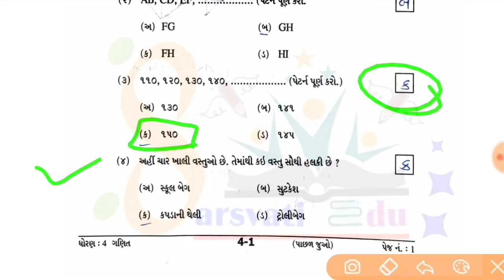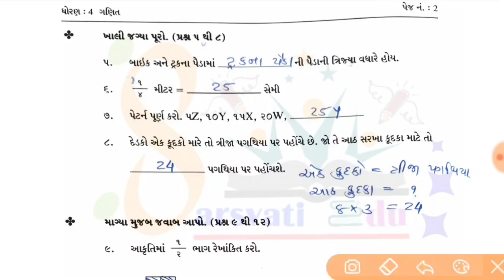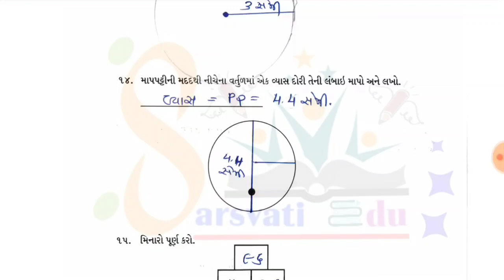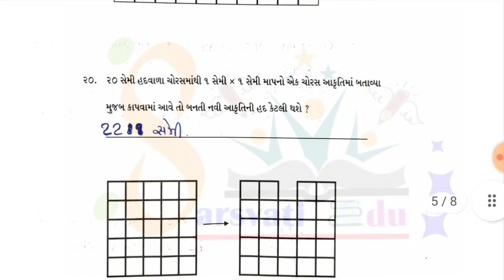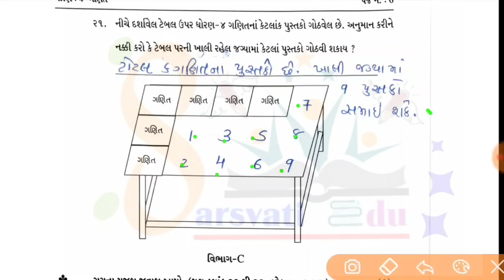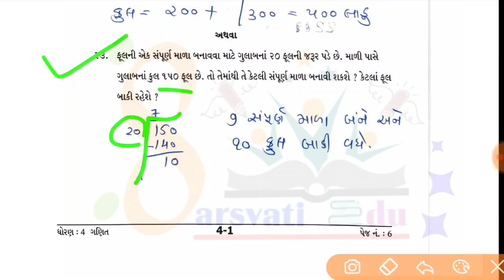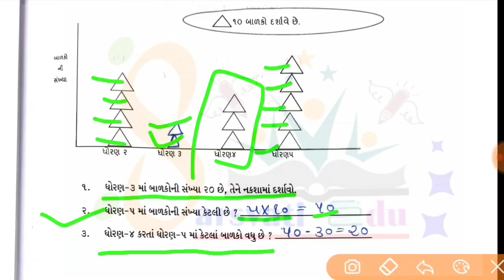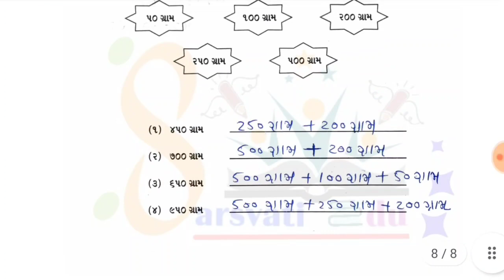std 4 maths paper solution 2022 ,dhoran 4 ganit paper 2022, ધોરણ 4 ગણિત પેપર 2022 , dhoran 4 maths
std 4 maths paper solution 2022 ,dhoran 4 ganit paper 2022, ધોરણ 4 ગણિત પેપર 2022

ધોરણ 5 ગણિત વાર્ષિક પેપર 2022 , dhoran 4 ganit varshik pariksha 2022 , std 4 maths varshik pariksha April
Sarasvati Edu std 4
Sarasvati Edu std 6
Sarasvati Edu std 7
Sarasvati Edu std 8
Varshik pariksha April std 4 maths
dhoran 4 swadhyay pothi 2022
i_paper_solution_2022
dhoran_4_gujarati_ekam _kasoti_paper_solution_2022
dhoran 4 ganit swadhyay pothi 2022
Rasoti_paper_solution_2022
std 4 gujarati paper solution 2022

ધોરણ 4 ગણિત પેપર એકમ કસોટી
ધોરણ 4 ગણિત પેપર સોલ્યુશન વાર્ષિક પરીક્ષા એપ્રિલ 2022
ધોરણ 4 ગણિત પેપર સોલ્યુશન
2022
ધોરણ 4 ગણિત પેપર 2021
ધોરણ 4 ગણિત પેપર 2022
ધોરણ 4 ગણિત પેપર જાન્યુઆરી
ધોરણ 4 ગણિત પેપર માર્ચ
ધોરણ 4 ગણિત પેપર તારીખ 4
ધોરણ 4 ગણિત પેપર તારીખ 4 3
2020 Gujarati
વાર્ષિક પરીક્ષા પેપર સોલ્યુશન ધોરણ 4 ગુજરાતી
ધોરણ 4 ગુજરાતી વાર્ષિક પરીક્ષા સંપૂર્ણ પેપર સોલ્યુશન
પેપર સોલ્યુશન ધોરણ 4 ગુજરાતી
Varshik pariksha April 2022 std 4